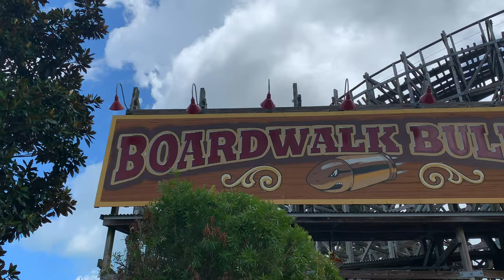Boardwalk Bullet Off-Ride 4K Footage (2019) - Kemah Boardwalk - Non Copyright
Boardwalk Bullet is one of three wooden roller coasters in the state of Texas! The ride stands 96 feet tall, features 3,236 ft of track, and sits on only 1 acre of land!

Feel free to reuse this footage in your own videos as long as you provide credit to ElToroRyan.

Designer: Gravity Group, LLC
Manufacturer: Martin & Vleminckx
Height: 96 feet
Drop: 92 feet
Speed: 51 mph
Opened: August, 2007